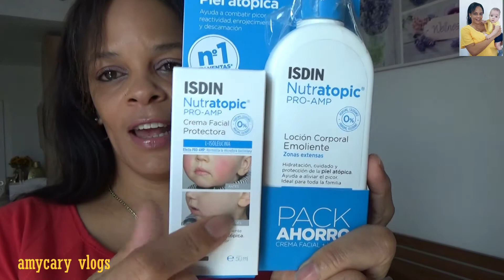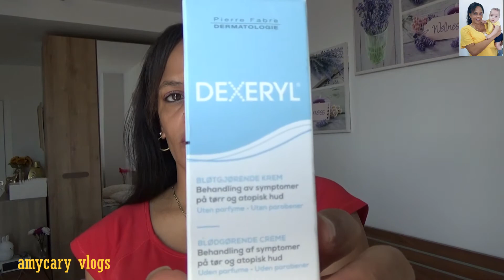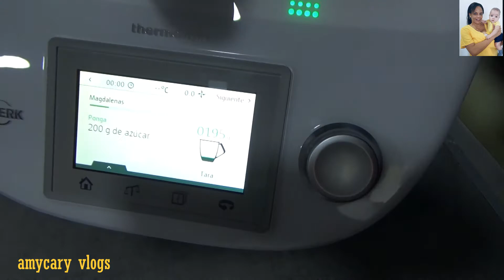Les muestro las cremas para piel atópica Y hago unas ricas magdalenas (panquesitos )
Termino de mostrarles las cremas que tenia pendiente del bebé para lo de su piel atópica , limpieza de casa , mas hago magdalenas con la Thermomix tm5 ( panquesitos en CUBA )  mas abajo dejo la receta de ellas .

 MAGDALENAS
ingredientes :
- 200G de azúcar
- 1 una tira de la cascara del limón
- 2 huevos
- 170g de leche entera
- 170g de aceite de girasol
- 270g de harina de repostería
- 1/2 sobre de levadura química en polvo

calentar el horno a 180ºC grados ,poner los moldes con sus papelitos a mi me salieron 14 magdalenas ,primero mezcle la azúcar con la piel del limón ,para que se pulverizara 30 seg/ vel 10 ,luego ponerle los huevos mezclar 2 min , vel 5 , incorporar la leche y el aceite y mezclar 10 seg /vel 5 ,lo siguiente es incorporar la harina y la  levadura mezclar 10 seg /vel 3 ,
rellenar los molde con la masa que hemos hecho , ponerlos al horno ya caliente por 20 minutos , luego cuando estén listo esperar a que enfríe y listo.
receta mas completa en Thermomix , espero le guste mucho están muy ricas ..

Editor de vídeos : Movavi Vídeo Suite 2020

Música de YouTube : Biblioteca de audio